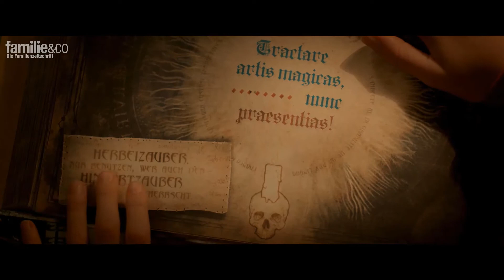Hexe Lilli rettet Weihnachten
Die Kinoabenteuer rund um Hexe Lilli basieren auf der sehr erfolgreichen und weltweit millionenfach verkauften Kinderbuchreihe von Knister. In „Hexe Lilli rettet Weihnachten“ muss Lilli ständig auf ihren kleinen Bruder Leon Rücksicht nehmen. Irgendwann reicht es ihr endgültig. Trotz der Warnungen ihres kleinen grünen Drachen Hektor, verwendet sie einen Spruch aus ihrem Hexenbuch und zaubert Knecht Ruprecht aus dem Mittelalter in ihre Welt, damit er Leon eine kleine Lektion erteilt. Es dauert nicht lange und Lilli braucht ihren ganzen Mut und Verstand, um ihren offensichtlichen Fehler wiedergutzumachen und Weihnachten für ihre Familie und alle Menschen ihrer Stadt zu retten.